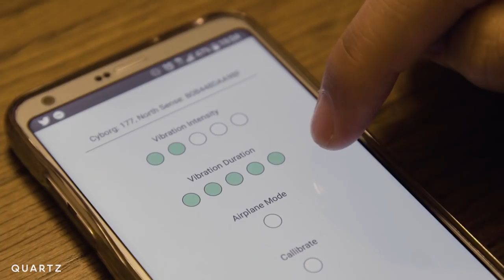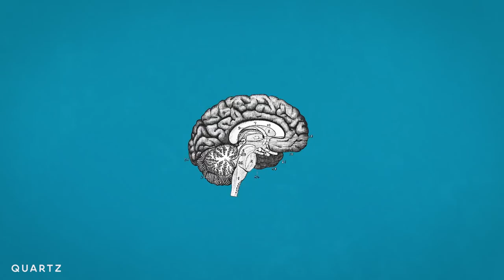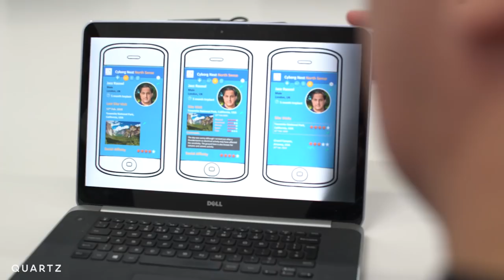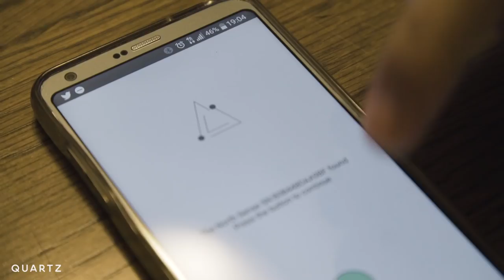Real-life cyborg implant may rewire brain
The North Sense is a small biotech chip that attaches to people's chests with piercings and vibrates whenever they face north — creating a sixth sense — a sense of direction. Around 300 people have this biotechnology implant - you could call these technologically enhanced people cyborgs. Body modification increasingly includes technology; using microchips magnets, or batteries - to enhance themselves, by embedding devices in their bodies.

But North Sense might be something more than a body enhancement.— adding an extra sense to the body could change how the brain works.